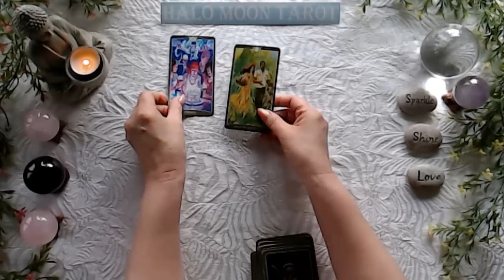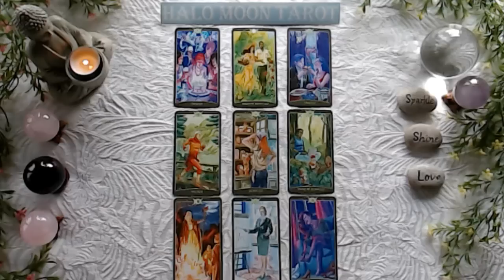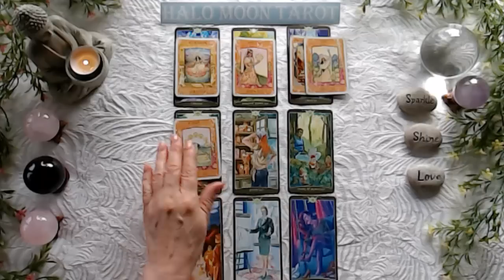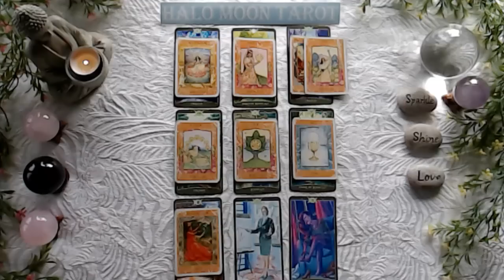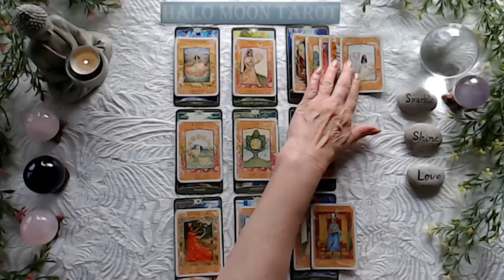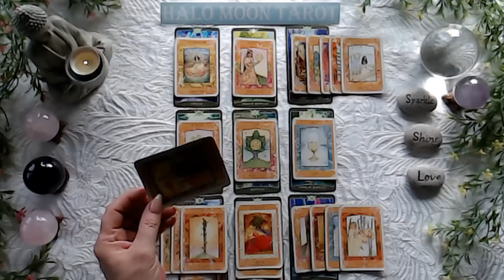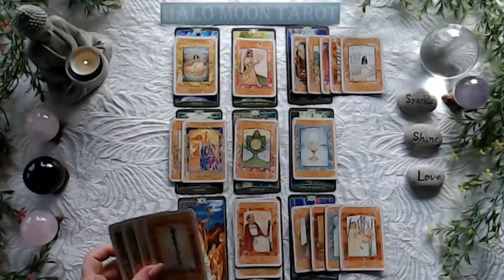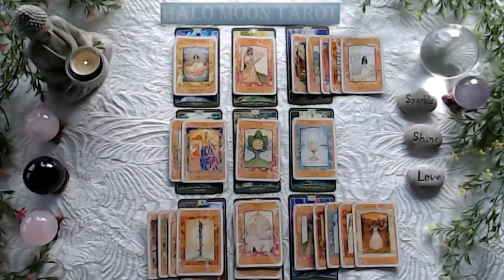Scorpio - Seeing the bigger picture, preparing in for the future. Let your guard down a bit!